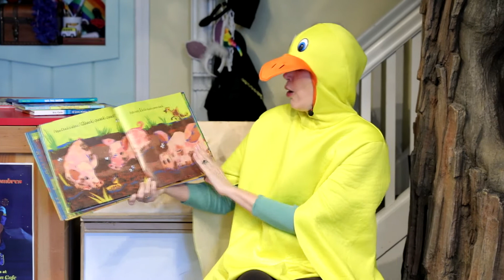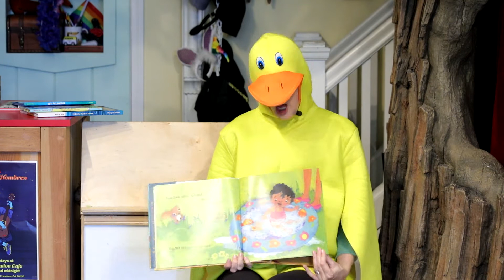Duck, Duck, Dinosaur.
"Three eggs in a nest begin to wiggle and wobble, until CRACK! CRACK! CRACK! It’s a duck . . . duck . . . DINOSAUR!

Meet Feather, Flap, and Spike. They’re three unlikely siblings who each want to stand out. But together, they make the biggest splash! "